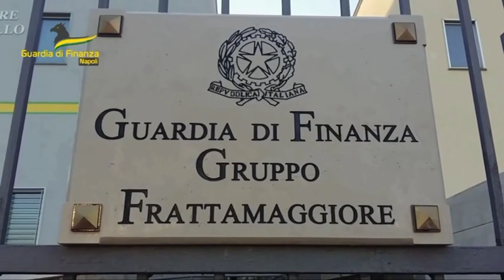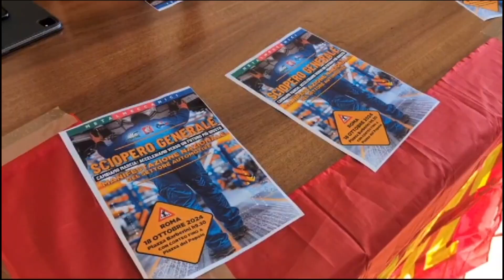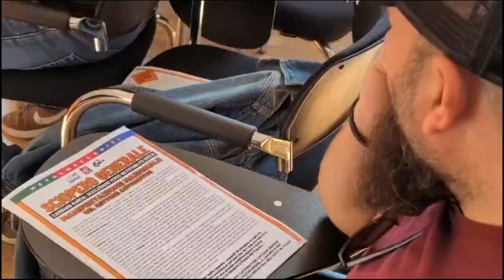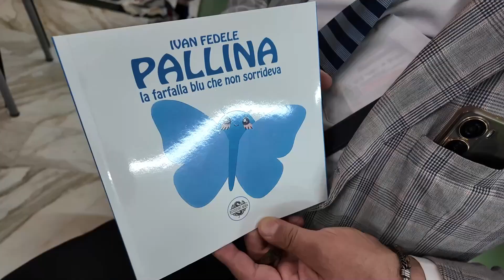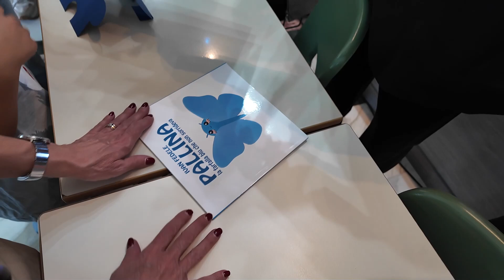TG NAPOLIVILLAGE DEL 151024